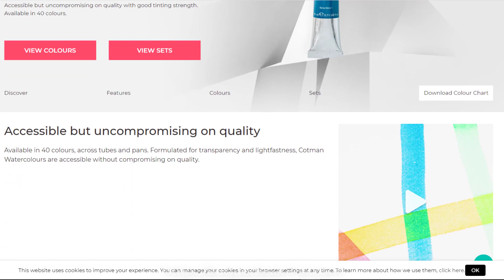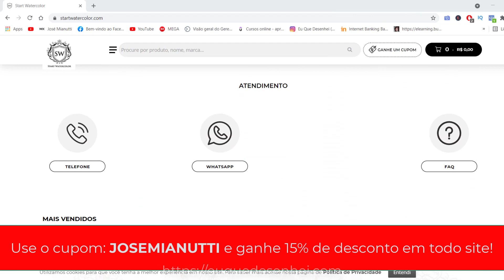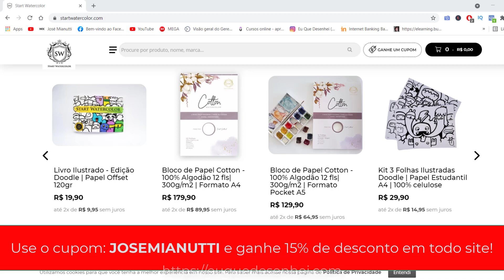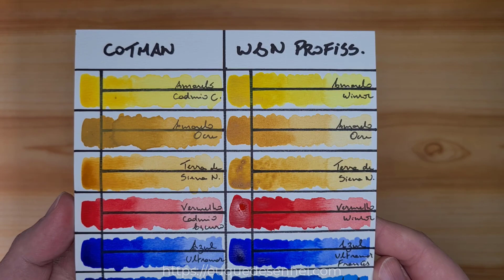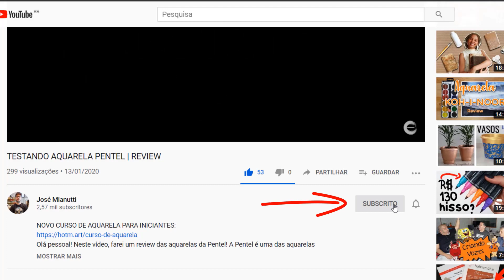Aquarela Cotman VS Winsor & Newton Profissional | Comparativo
Olá, pessoal! No vídeo de hoje, faremos um comparativo entre as aquarelas de linha estudante e profissional da Winsor & Newton: A Cotman e a W&N Profissional!
Será que há muita diferença entre elas? É o que vamos conferir!